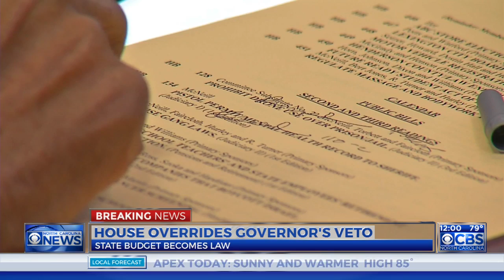NCGA overrides Gov. Cooper’s veto of $23B budget